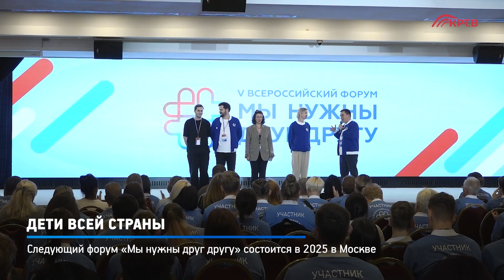КРТВ. Дети всей страны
В Красногорске завершил работу V Всероссийский форум выпускников детских домов «Мы нужны друг другу». В нём приняли участие более 300 человек из 86 регионов Российской Федерации. Это люди, которым небезразлично не только своё будущее, но будущее близких, друзей, соратников - будущее всей страны. Их целеустремлённость, готовность общаться, объединять усилия, делиться опытом  полностью оправдывают название мероприятия «Мы нужны друг другу» и его цели.